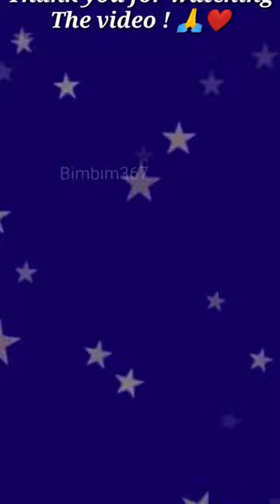Công Chúa tài xế Yang Xiaoying và chuyến hành trình vận chuyển hàng hóa (P15)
Nữ tài xế xe đầu kéo xinh đẹp Yang Xiaoying năm nay 25 tuổi,  đến từ Liêu Ninh, Trung Quốc.  Yang Xiaoying sở hữu chiếc xe tải romooc này là chiếc xe tải thứ ba trong đời làm tài xế.